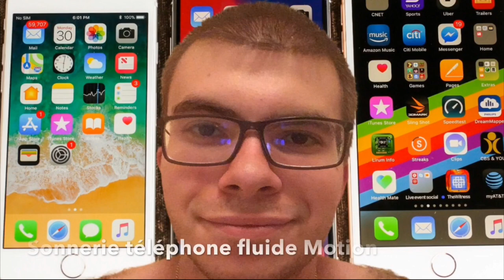Sonnerie téléphone fluide Motion